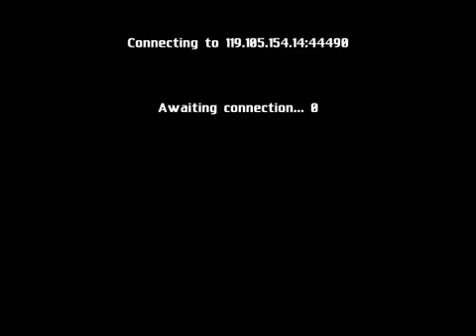Warsow: Akimbo vs bluespear @ AX_|Duel Ladder Final (with commentary by Kanekon) [Part 2 of 3]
Warsow AX_|Duel Ladder Season1 Stage3 Final Akimbo vs bluespear.